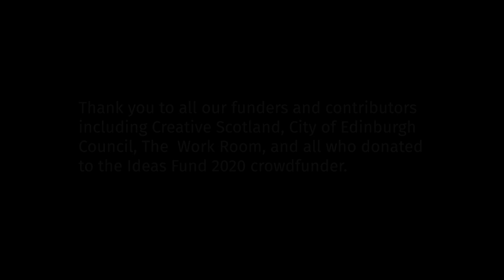My Aunties a Vandal - Art Prompts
Auntie Heather teaches us how to make art that everybody can see. She's a VANDAL, and likes creating street art that cheers people up when they stumble on it.

12 year old Charlie has been learning about street art from his auntie, and he's keen to try it out himself. Would you like to take part too? In this video, Auntie Heather shares some tips on how to make your own art outdoors (while still sticking to the rules!).

Auntie Heather will be creating live art works and distributing materials to families who may not have access to the internet during lockdown. These will include illustrated story sheets and materials to make your very own piece of guerrilla art.

Created by Heather Marshall (Creative Electric) and Charlie Tonner as part of Imaginate's Ideas Fund 2020.